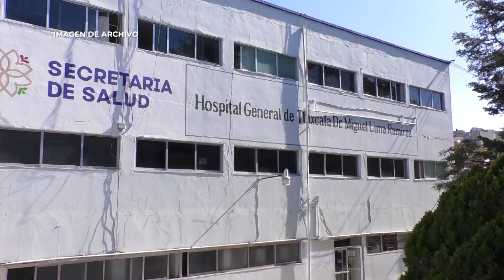🔴 Hechos Tlaxcala... Binomios caninos recibieron la certificación para detectar fentanilo.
🔴 Hechos Tlaxcala... Se reportaron 220 casos covid; en las últimas horas; la SSC volvió a recibir la reacreditación en la Comisión de Acreditación Para Agencias de Aplicación de la Ley; binomios caninos recibieron la certificación para detectar fentanilo.
Jennifer Vélez @Canal13Puebla